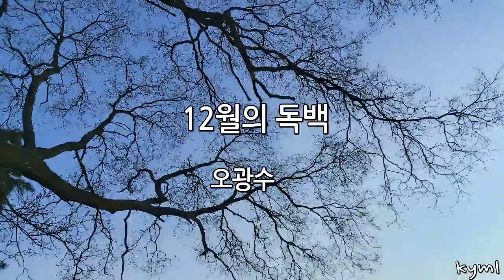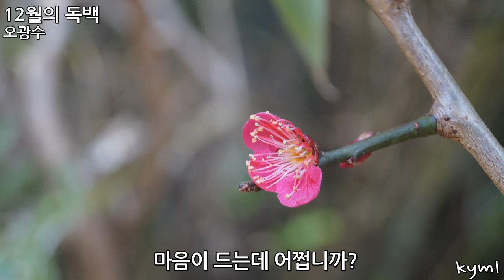[ 12월의 독백----오광수 ]